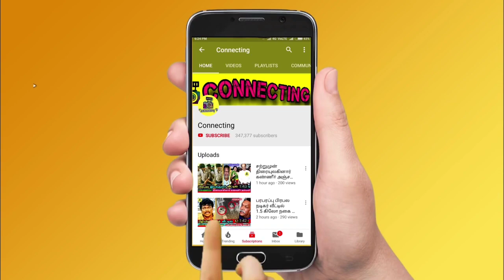Bigg Boss Tamil Season 7 | 23rd October 2023 - Promo 5 | Aishu & Maya on nomination discussions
Bigg Boss Tamil Season 7 | 23rd October 2023 - Promo 1
Bigg Boss Tamil Season 7 | 23rd October 2023 - Promo 2
Bigg Boss Tamil Season 7 | 23rd October 2023 - Promo 3